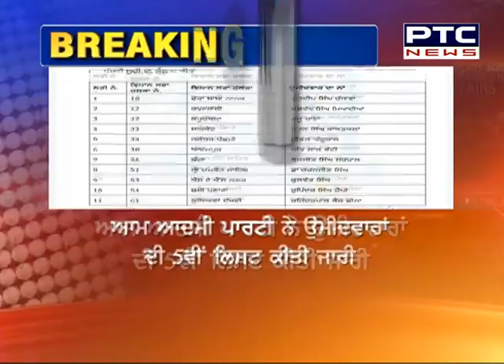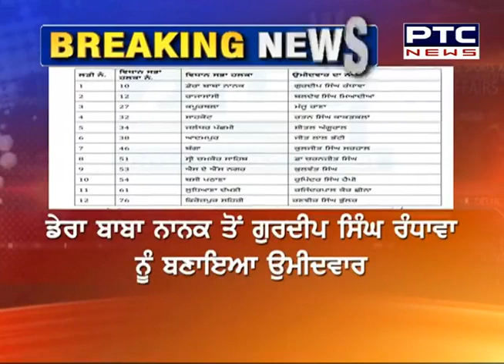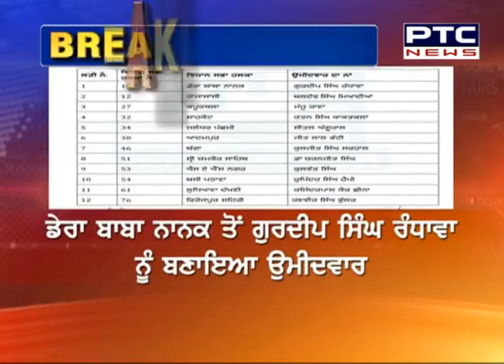'ਆਪ' ਨੇ ਉਮੀਦਵਾਰਾਂ ਦੀ 5ਵੀਂ ਲਿਸਟ ਕੀਤੀ ਜਾਰੀ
ਆਮ ਆਦਮੀ ਪਾਰਟੀ ਨੇ ਨੇ 5ਵੀਂ ਸੂਚੀ ਵਿੱਚ 15 ਉਮੀਦਵਾਰਾਂ ਦਾ ਐਲਾਨ ਕੀਤਾ।
ਆਮ ਆਦਮੀ ਪਾਰਟੀ ਪੰਜਾਬ ਦੀਆਂ ਸਾਰੀਆਂ 117 ਸੀਟਾਂ ਤੋਂ ਲੜੇਗੀ ਚੋਣ
Punjab Assembly elections 2022, Punjab Elections 2022, Punjab News, Punjab Politics, Punjab Update, AAP, aam admi party punjab,